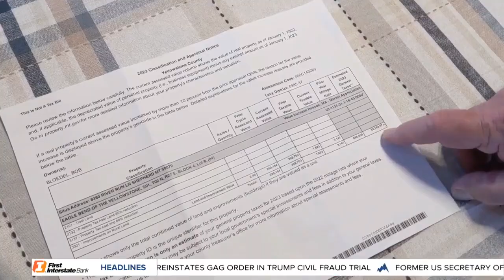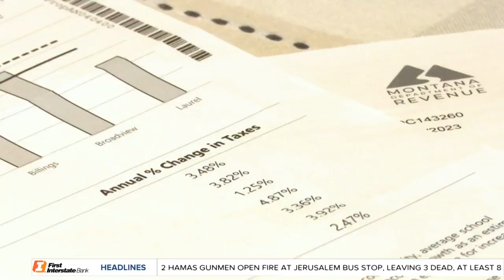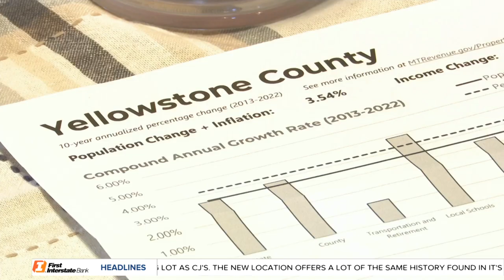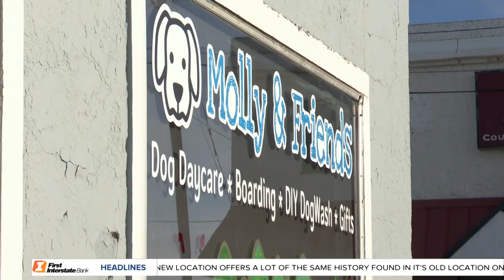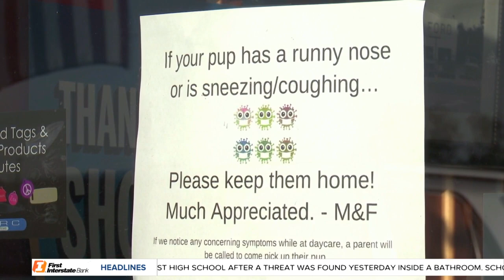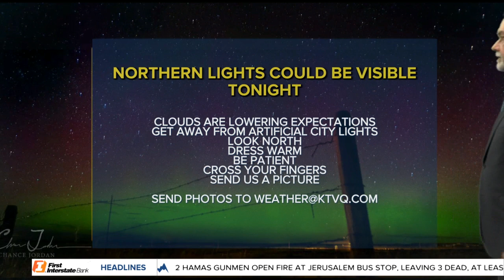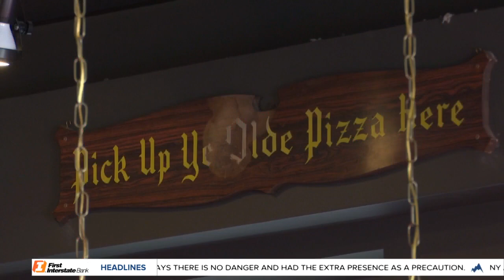MTN 5:30 News on Q2 with Russ Riesinger 11-30-23